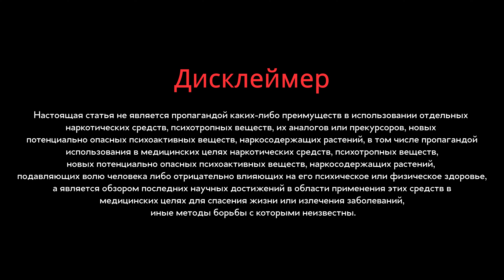ЛСД, ПСИЛОЦИБИНЫ, АЯУАСКА. Наука о психоделиках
Ссылка на исследования из видео

Начинаем разбираться в веселом и увлекательном мире психоделиков
Кактусы, пейот и сома: что употребляли ещё в древней Греции
Исследования псилоцибинов
Кетамин и лечение депрессии
Велосипедная прогулка Альберта Хоффмана
ЛСД. Начало